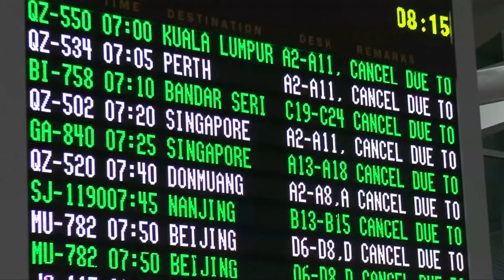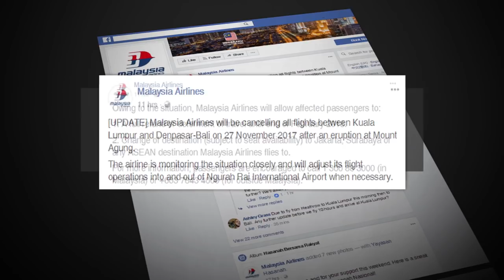巴厘岛火山再喷发 印尼发4级最高警戒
印尼巴厘岛阿贡火山今天持续喷发，当地政府今早将火山的警戒级別，提升至第4级最高级別，疏散山脚下2万3千名居民，同时宣布巴厘岛国际机场立即关闭24小时。我国的马航和亚航也全面取消今天飞往当地的所有航班。受影响的乘客可以选择更改行程，或全额退票。

印尼火山与地质灾害减灾中心主管 吉德：“火山警戒级别从第三级提升至第四级危险级别，警戒从2017年11月27日凌晨6时开始生效。”

德国游客：“我有点沮丧，因为我在15分钟前查了网站，一切都安排好了，现在我到了这里一切都关闭了，所以我很晚才获得讯息。”

美国游客：“我们没有接获任何讯息，因为登机口已经关闭，所以我们不知道接下来要怎样，很可能要在这里过夜。”